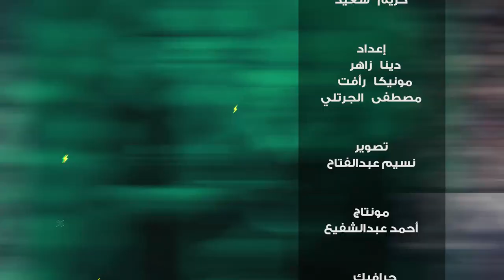تريند_يلاكورة.. كريم سعيد يحلل: أول تجربة لكهربا مع الأهلي.. وقيمة إليو ديانج